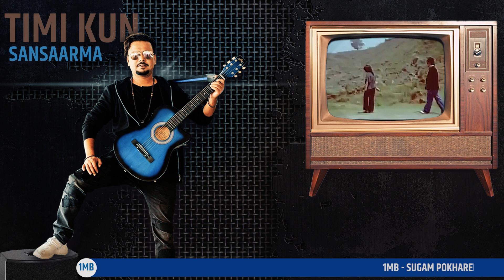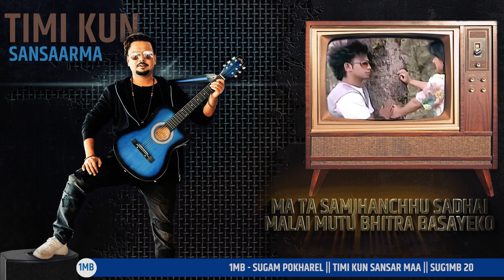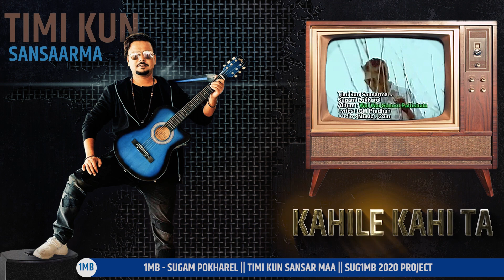Timi Kun Sansaar Maa || Sugam Pokharel - 1MB || Music Video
Vocal / Music: Sugam Pokharel
Lyrics : GM Pradhan
Arranger / Mix : Mohit Munal
Album : School Pathshala
Studio : Music Work
Recordist : Sailendra M. Pradhan (Baboo)
Audio : Music Dot Com
Original Video Credit:
Camera : Roshan Shrestha
Editor : Himal Joshi
Director : Rupesh Sen
Lyrics Video Edit : Manoz Sapkota

A SUG1MB Project